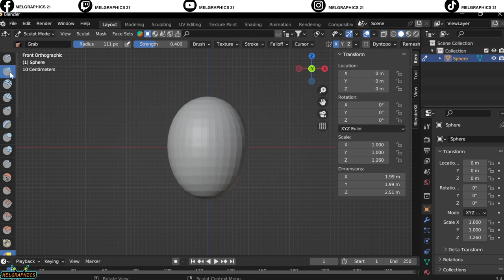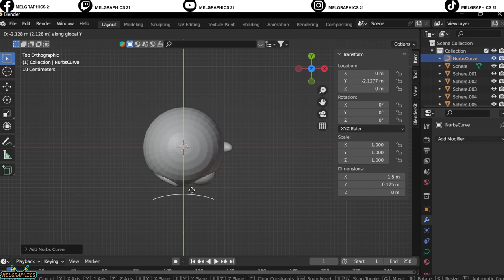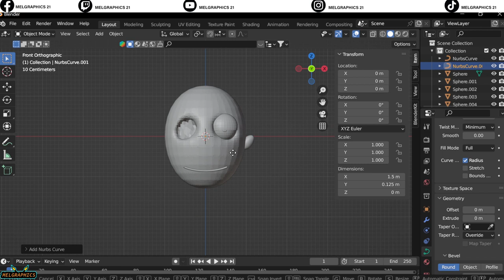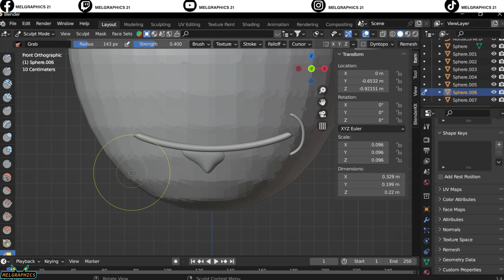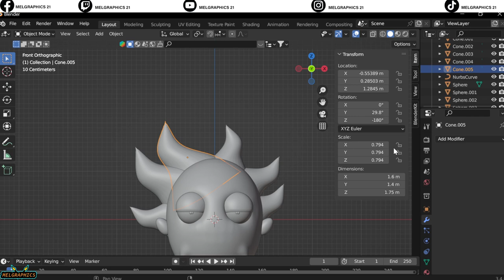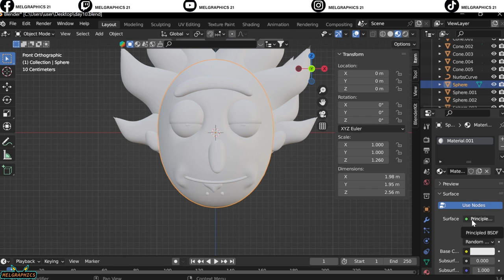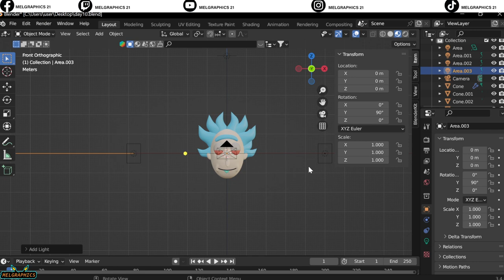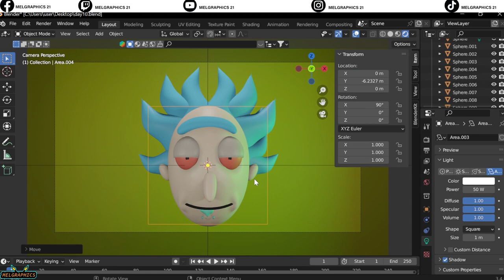"30 Day Blender Challenge | Unbelievable Transformation After 10 Days"